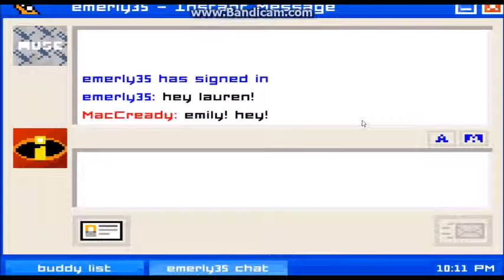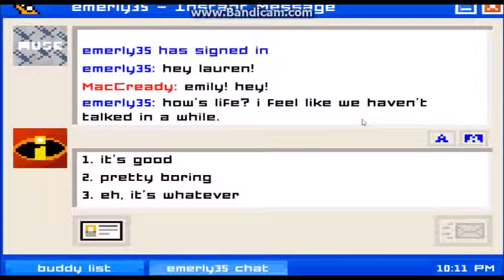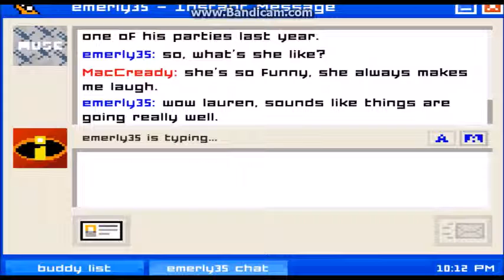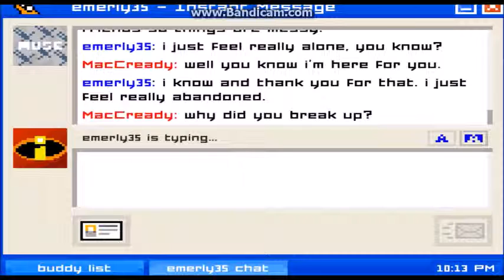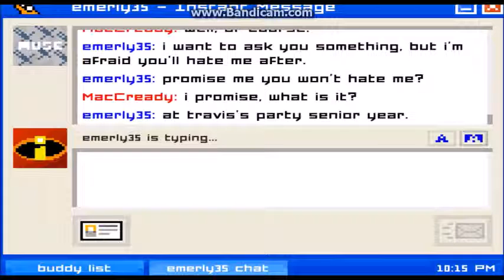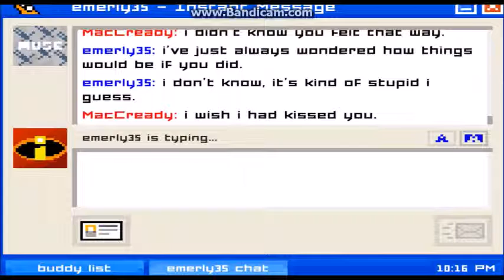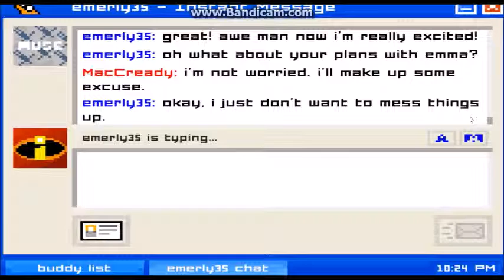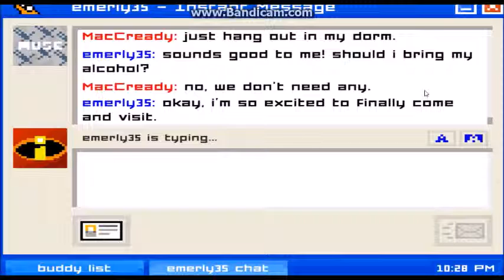Emily Is Away - Chapter 3/ Let's Play with Lauren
Sorry for the late upload ;-; I had passed out after a hard studying session X3 So I'll try to upload two ideas today as an apology X3

LINKS